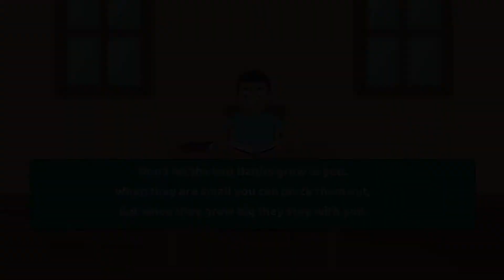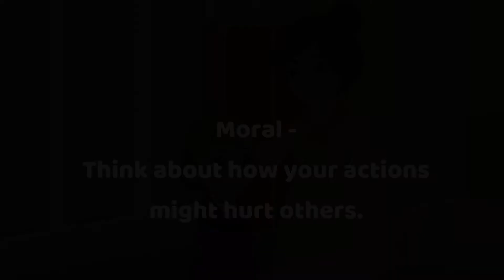Moral Stories in English | Storytelling English | Fairy Tales in English | Bedtime Stories | Pebbles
Pebbles presents, Moral Stories in English for Children. Storytelling in English For Kids. The most popular Fairy Tales in English for Kids. Bedtime Stories.